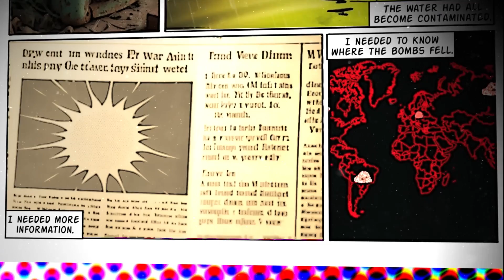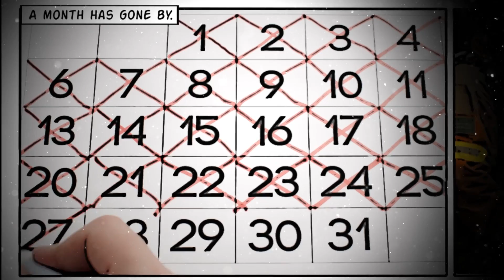Could You Survive 2 Months in a Nuclear Apocalypse?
A cloud of soot rose from the aftermath, and the entire planet became cold. So cold, most of the plants died. Food's been hard to come by. This is How I Survived 77 Days in a Nuclear Apocalypse.

00:00   How I Survived 77 Days in a Nuclear Apocalypse
00:42  Day 1
01:15  Day 2
01:48  Day 4
02:10  Day 10
02:36  Day 21
03:11  Day 30
04:24  Day 40
04:52  Day 50
05:29  Day 60
06:07  Day 65
06:55  Day 70
07:56  Day 77